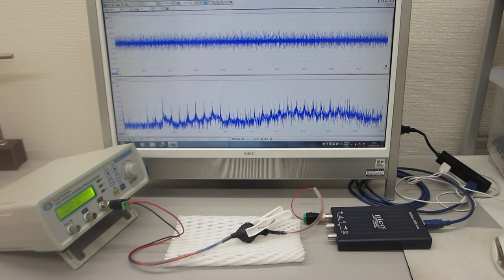超音波プローブの超音波伝搬特性の確認実験（超音波発振システム）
「発振システム」を利用した実験を公開しています。

具体例
１）機械加工油へ、夜間に超音波照射で加工油の劣化防止
２）ＮＣマシンへの超音波照射による、品質の改善
３）金属、樹脂・・部品を保管している棚への超音波照射（表面改質）
４）めっき液、洗浄液、溶剤、・・への超音波照射で、
５）溶接機械への超音波照射で、溶接品質の改善
６）ろう付け装置、曲げ加工装置への超音波照射で、表面残留応力の緩和
７）超音波洗浄機への超音波照射で洗浄レベルの改善
８）各種工作機械への超音波照射による、振動に関する経年劣化の防止
９）配管、パイプへの超音波照射による、内部付着防止
１０）パイプラインへの超音波照射による、
　　　１：内部流動性の向上
　　　２：内部洗浄
１１）回転装置への超音波照射による、回転の安定化
１２）アルミダイキャスト装置への超音波照射による、
　　　１：高温状態のアルミ流動性改善
　　　２：温度変化の均一化（表面残留応力の均一化）
　　　３：表面品質の向上
１３）鋳造、鍛造、・・高温システムに対する超音波照射による、
　　　１：温度変化の均一化（表面残留応力の均一化）
　　　２：表面品質の向上
１４）製造ライン、製造システムへの超音波照射による、
　　　１：振動モードの安定化（長寿命）
　　　２：製造品質の安定（例　組み付け状態・・）
１５）乳化・分散・攪拌・粉砕装置への超音波照射による、
　　　１：乳化・分散効率の改善
　　　２：ナノレベルの均一化を実現
１６）食品・製薬装置（組み立て分解装置）への超音波照射による、
　　　１：振動モードの安定化（品質の安定）
　　　２：装置の再現性向上
１７）容器やタンクへの超音波照射による、
　　　１：化学薬品への超音波照射
　　　２：特殊溶剤への超音波照射
　　　３：新しい溶液への超音波照射
１８）熱交換器への超音波照射による、
　　　１：内部付着の対策
　　　２：熱交換効率の改善
　　　３：振動モードの安定化（長寿命）
１９）その他
　　　１：各種振動（例　モータ・・）との組み合わせ利用
　　　２：休日（２-３時間）の超音波照射による、保守メンテナンス
　　　３：超音波照射による、エージング処理

２００ＭＨｚ以上の超音波伝搬現象による表面改質処理